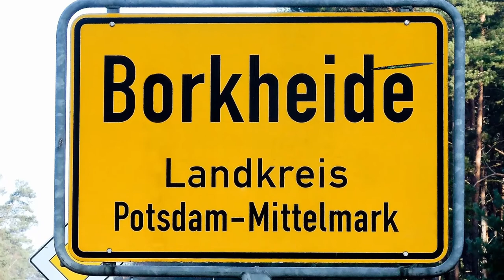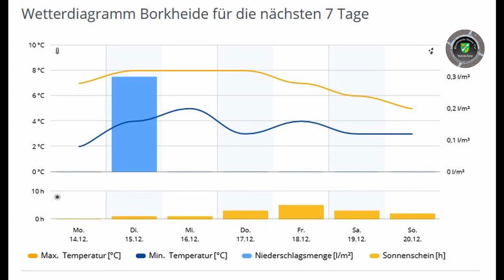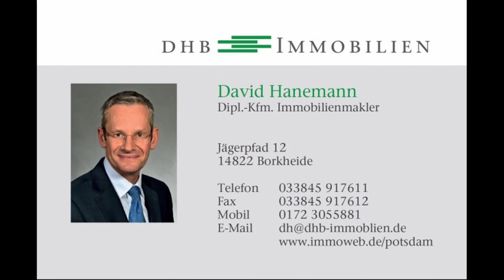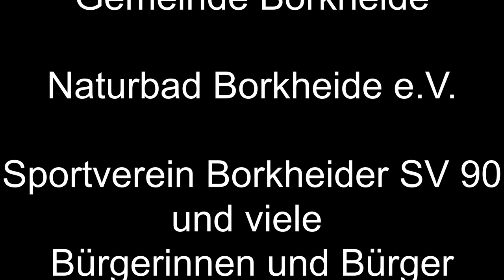3.Advent in Borkheide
Informationen der Woche aus Borkheide: Gruß der Woche geht nach Ehingen;  BNTV Intro wird International; Weihnachtsmann beehrt Borkheide und überrascht die Kinder; Einflugschneise in Borkheide?; Matze durch den Wind versucht sich wieder am Wetter; wir wünschen allen eine entspannte Woche vor dem 4. Advent